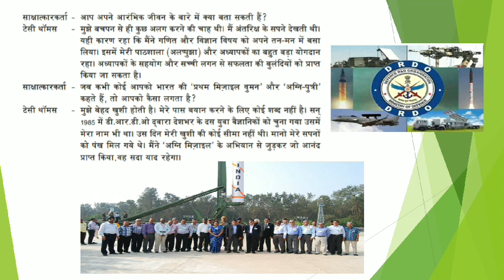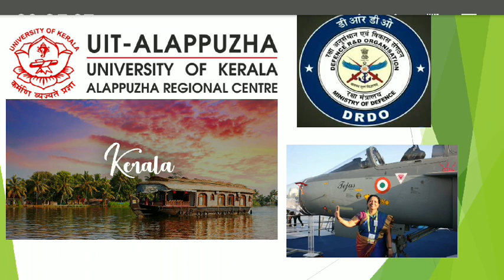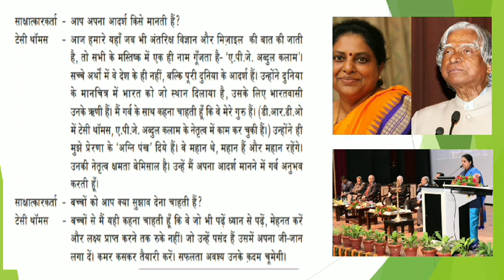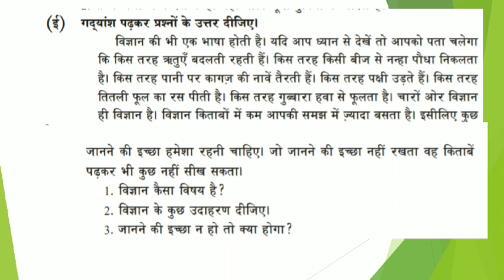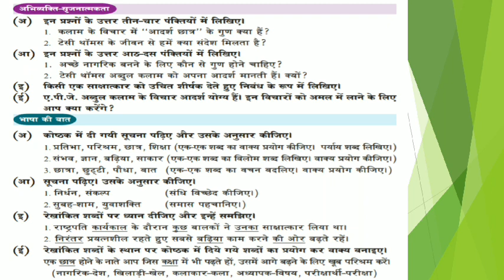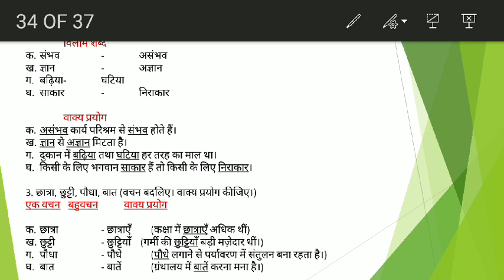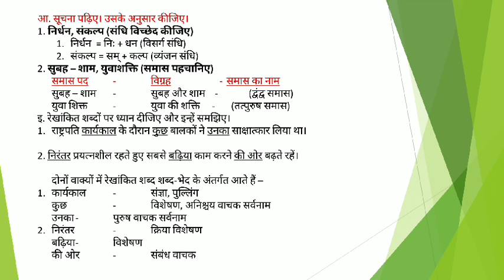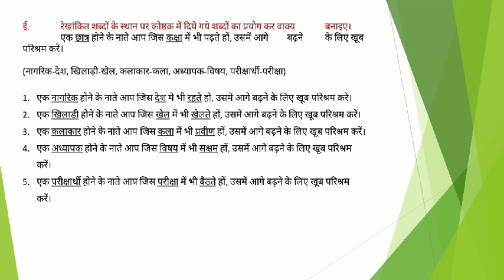नधरती के सवाल - अंतरिक्ष के जवाब (PART-III)